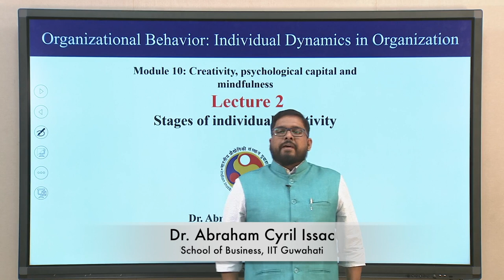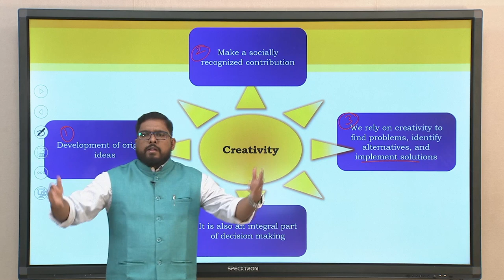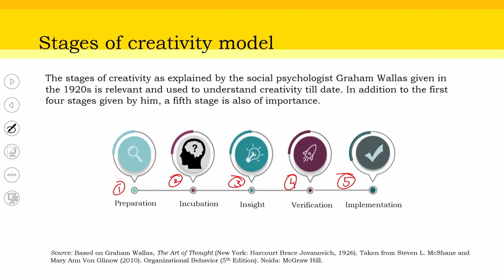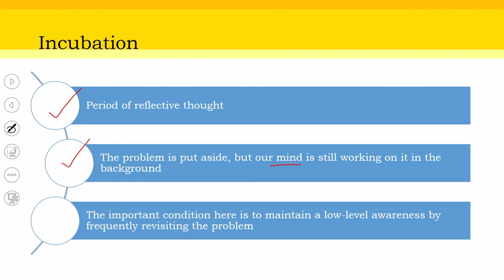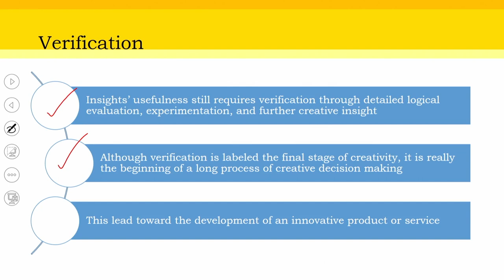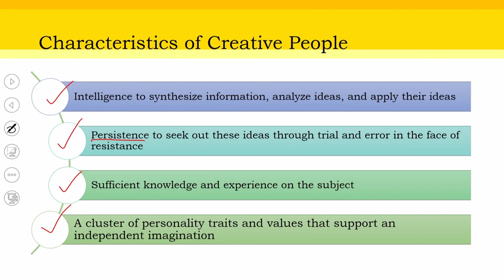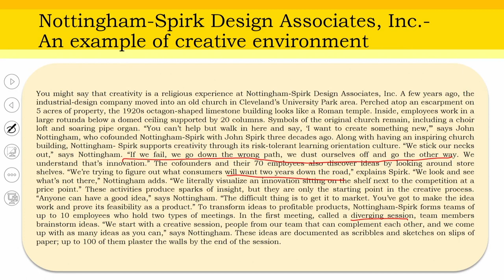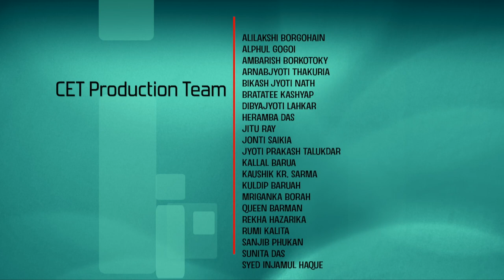Lec 47: Stages of individual creativity